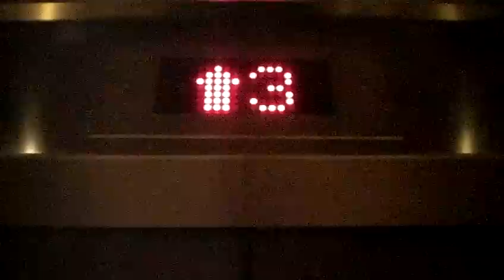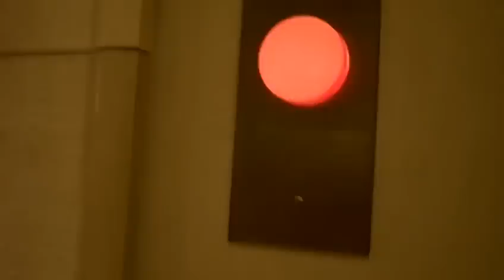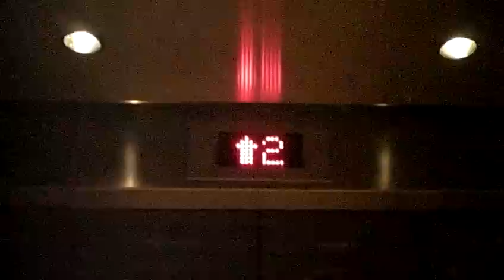MontgomeryKONE Traction Elevators @ Nordstorm Perimeter Mall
Retake of the very, very nice MontomgeryKONE elevators at Nordstrom.